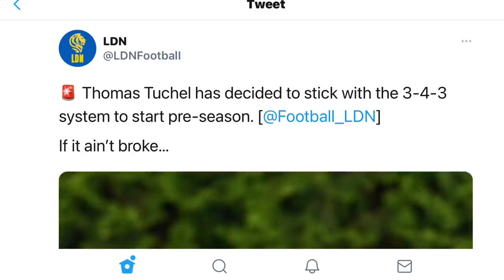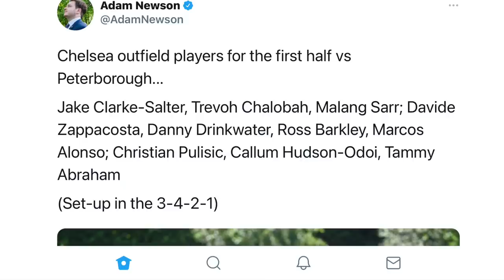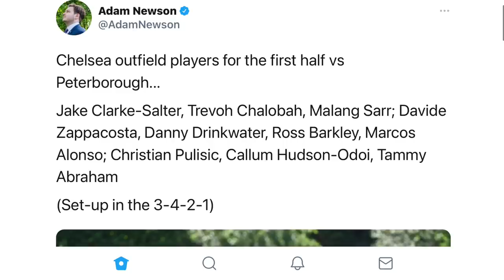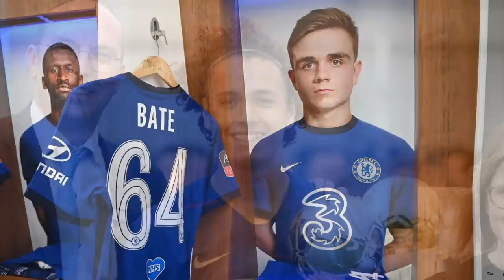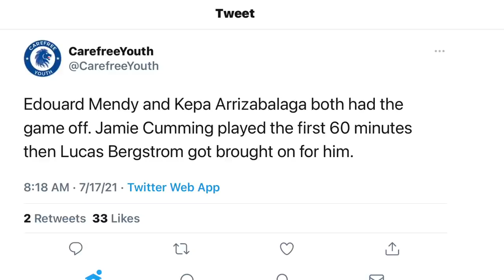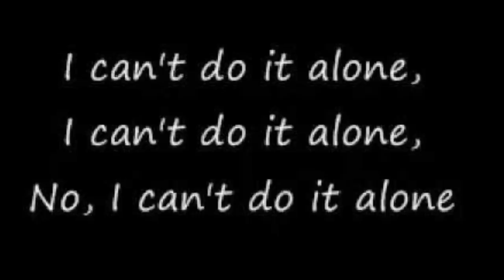ZIYECH HAT-TRICK 🔥 CHELSEA 6-1 PETERBOROUGH REVIEW ⚽️ PULISIC, TAMMY, BROJA SCORE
CHELSEA PRE-SEASON FRIENDLY
CHELSEA 6-1 PETERBOROUGH (MATCH REVIEW)
Hakim Ziyech scores a hat-trick to send a clear message to Tuchel.
Tammy Abraham, Armando Broja and Christian Pulisic on the scoresheet.